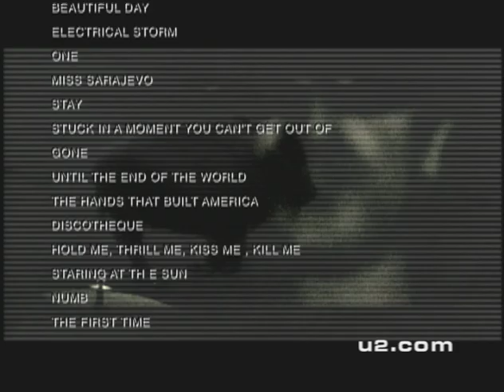U2 Best of 1990-2000